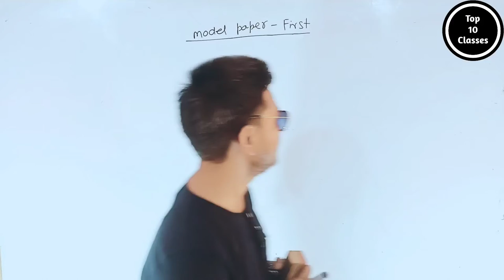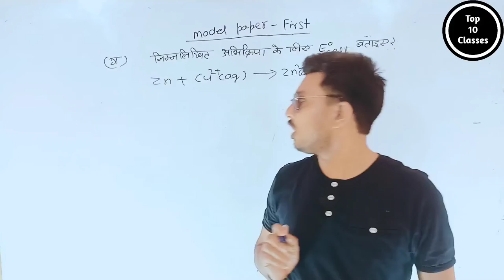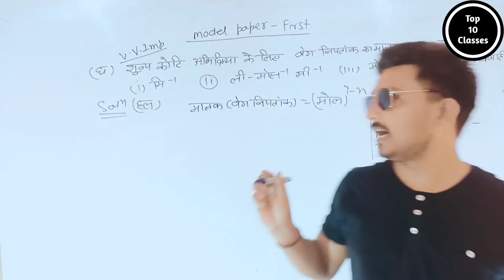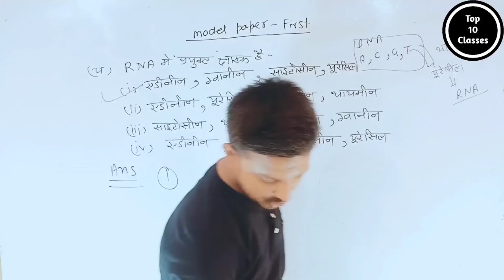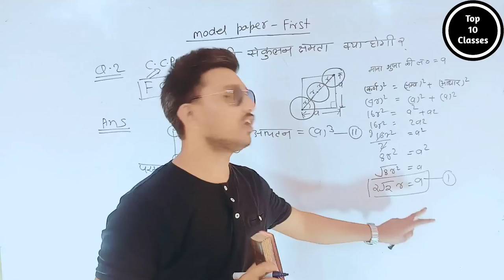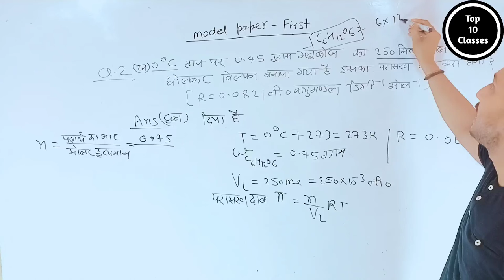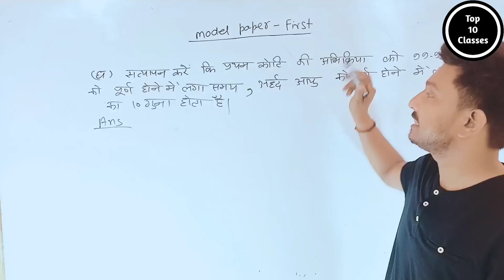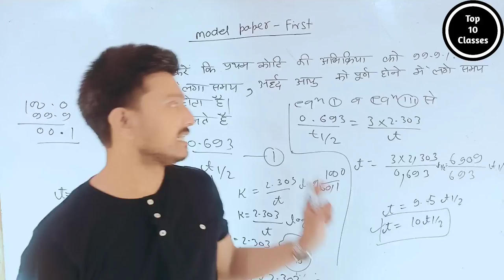Up Board 2022 Chemistry Modal Paper Solved Part 1